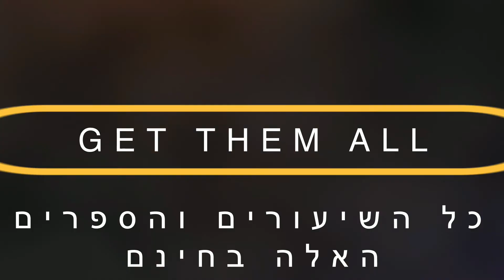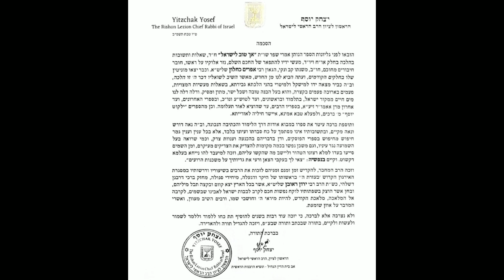להיות גרגרן במצוות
?מהי הדרך והשיטה שהקב"ה דורש מאיתנו בהנהגות רוחניות וקיום מצוות